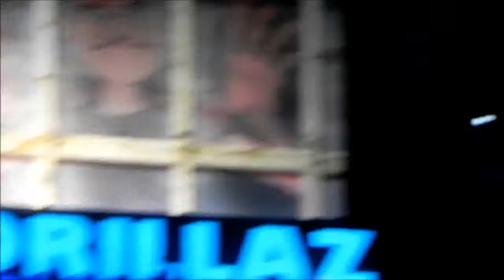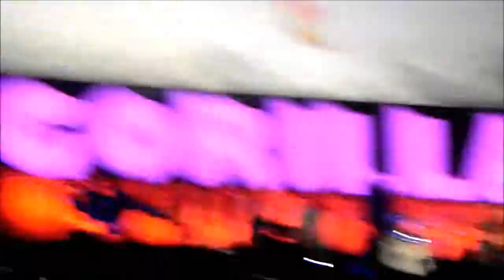Gorillaz- Feel Good Inc. (with De La Soul), Perth, Australia, 6.12.2010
Performed live @ Burshwood Dome, Perth, 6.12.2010